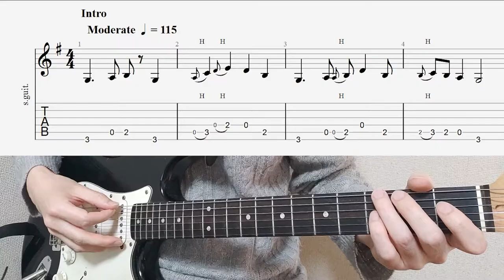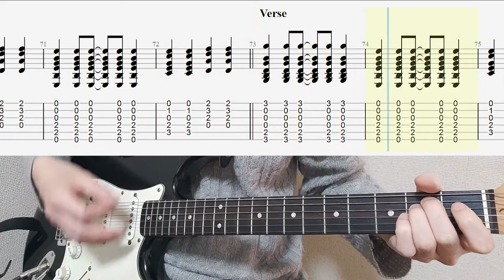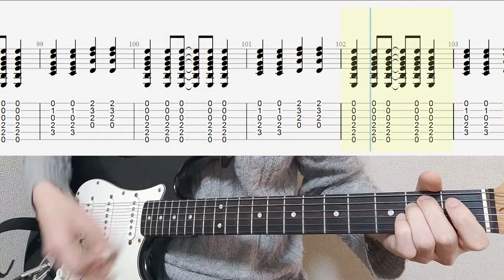Redemption Song - Bob Marley | guitar tab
Redemption Song - Bob Marley & The Wailers | guitar tab